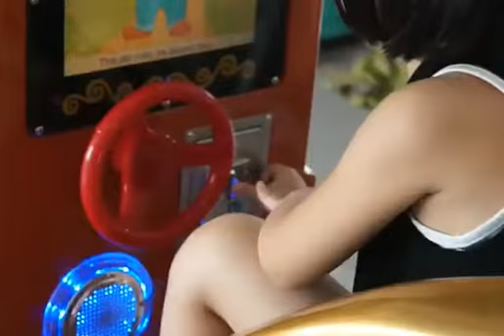Mad Sea Adventure - Kiddie Rides